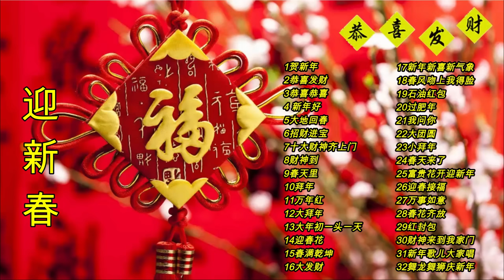Chinese New Year Songs 【新年老歌】32首传统新年歌曲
1.贺新年
2.恭喜发财
3.恭喜恭喜
4.新年好
5.大地回春
6.招财进宝
7.十大财神齐上门
8.财神到
9.春天里
10.拜年
11.万年红
12.大拜年
13.大年初一头一天
14.迎春花
15.春满乾坤
16.大发财
17.新年新喜新气象
18.春风吻上我得脸
19.石油红包
20.过肥年
21.我问你
22.大团圆
23.小拜年
24.春天来了
25.富贵花开迎新年
26.迎春接福
27.万事如意
28.春花齐放
29.红封包
30.财神来到我家门
31.新年歌儿大家唱
32.舞龙舞狮庆新年